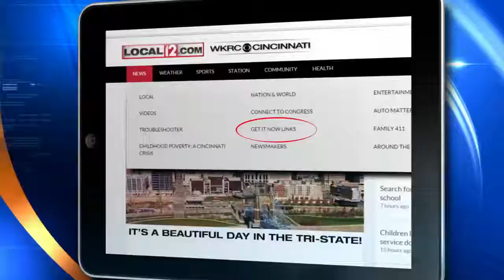Bengals tight end Tyler Eifert gets his own cereal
CINCINNATI (WKRC) - Bengals tight end Tyler Eifert may not be playing right now but you can buy his cereal soon.

Tyler's Touchdown Crunch will soon be available at Cincinnati-area Kroger stores.

The frosted corn flakes cereal comes in a 14 oz Limited Edition Collector’s Box. You can also check it out online.

Other local athletes to be featured on a cereal include Chad Johnson and Joey Votto.